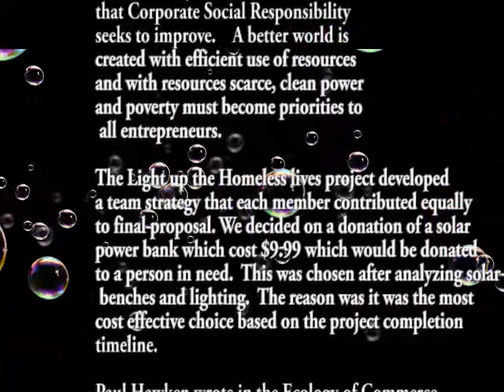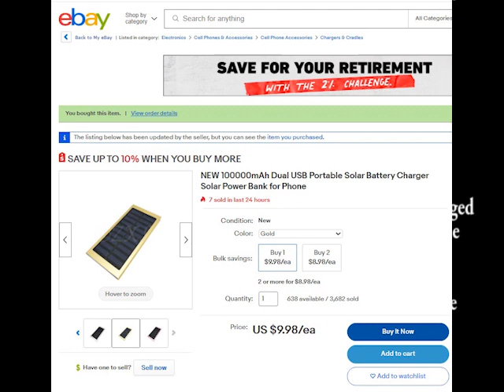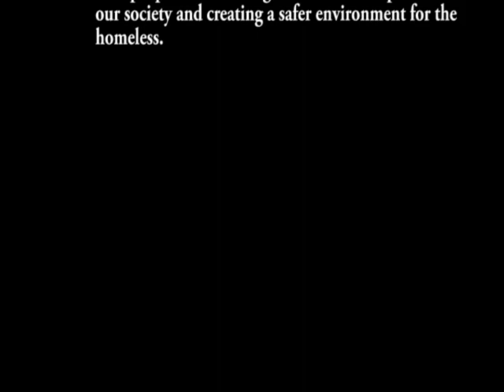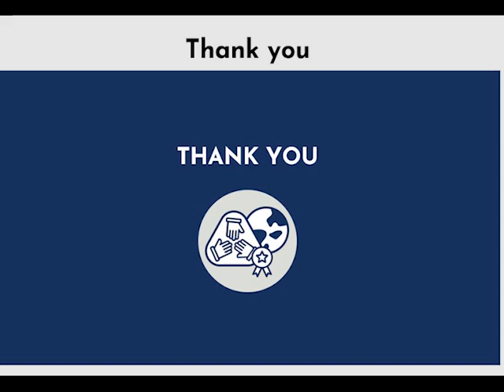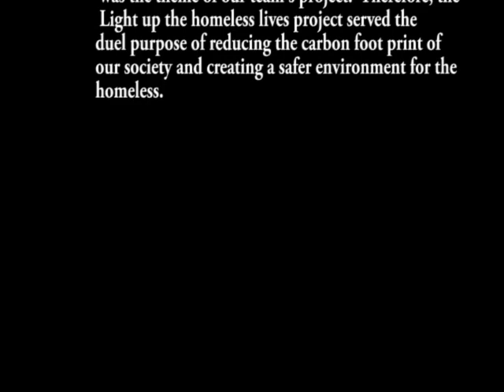EXEC302 Better World Project NSLS Jade Nuss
It's about the Cost of Philanthropy.